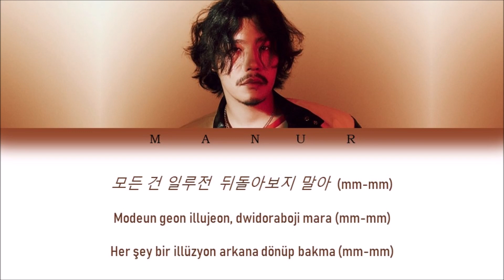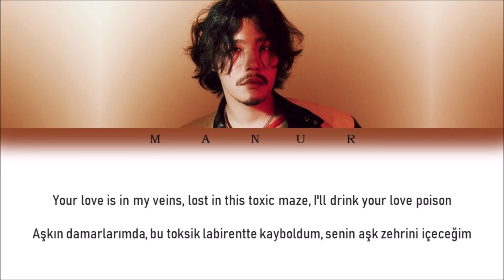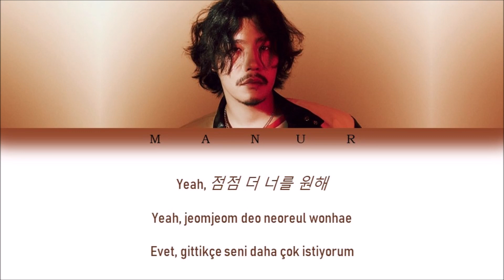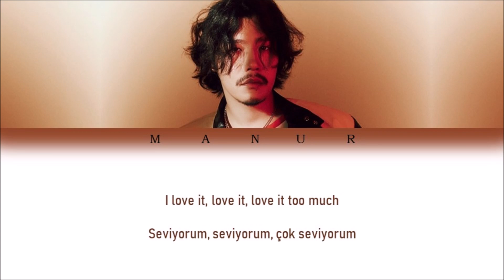Midnatt - Masquerade (Han- Rom- TÜRKÇE ÇEVİRİ) Color Coded Lyrics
All rights are managed by BigHit Entertainment.
Artist: Midnatt (미드낫)
Song: Masquerade
Album: Masquerade